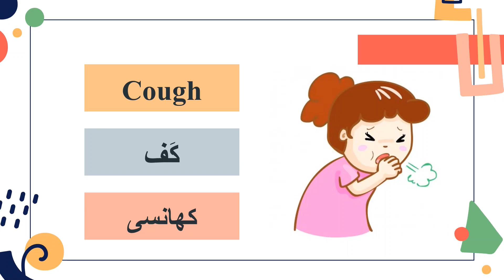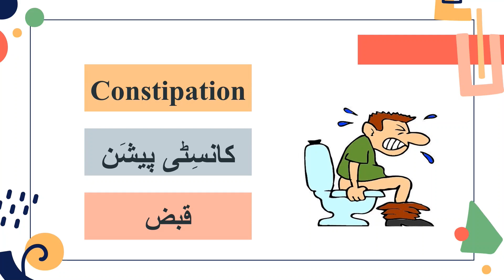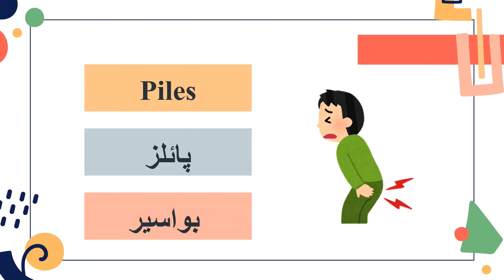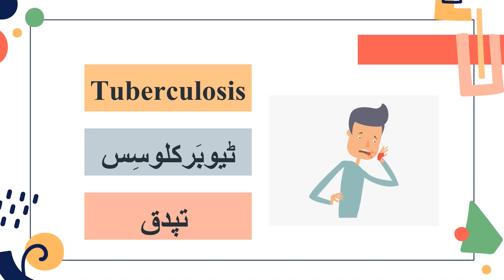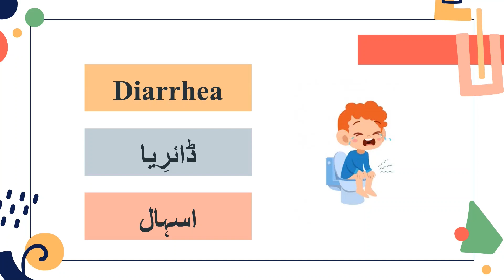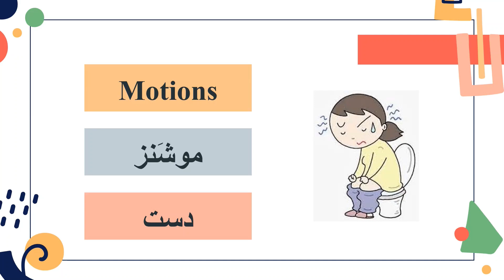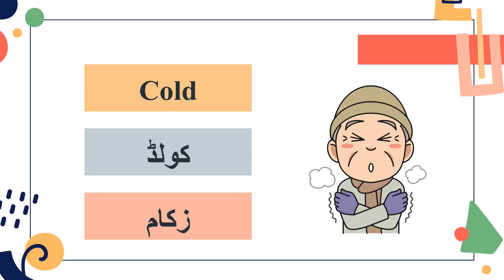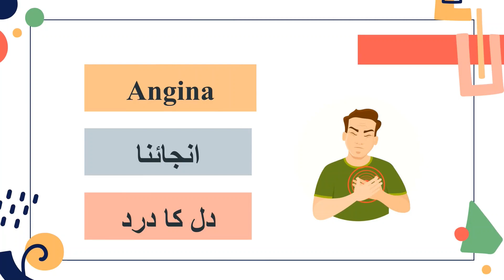Diseases Name List and Vocabulary Words in Urdu and English | Medical Disease Name | Learn with I J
In this video we will cover the following points:
Common Diseases Names in English and Urdu
List of Diseases Name in English and Hindi
Names of Disease in English
Medical Disease Vocabulary Words in English